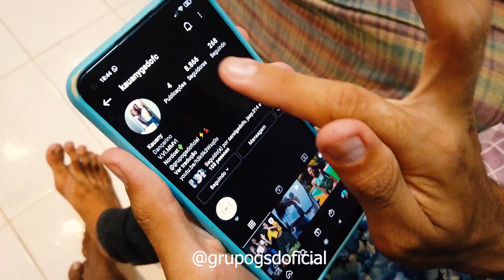FIZ UM FAKE AMOR- NOVA DANCINHA DO MOMENTO - MC MELODY (COREOGRAFIA)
FIZ UM FAKE AMOR- NOVA DANCINHA DO TIK TOK - MELODY

FIZ UM FAKE AMOR- NOVA DANCINHA DO MOMENTO - MELODY,FAKE,FIZ UM FAKE,fiz um fake amor,fiz um fake amor melody pisadinha,fake amor,mc melody
tiktok dancinha,tiktok,tik tok dance,tiktok brasil,tente não dançar tik tok,dança tik tok,musica do tik tok 2020,tik tok dancinhas brasileira,tik tok,dancinhas do tik tok,tiktok de dança,música do tik tok,vem vem sentantando tiktok,click clack boom tiktok,me liga pra sair da bad tiktok,tem uma glock esperando por mim,melhores danças do tiktok,apaga a luz apaga tudo tiktok,o grave faz bum tiktok,tan tan tan tik tok,video tik tok,dancinhas do tik tok 2021